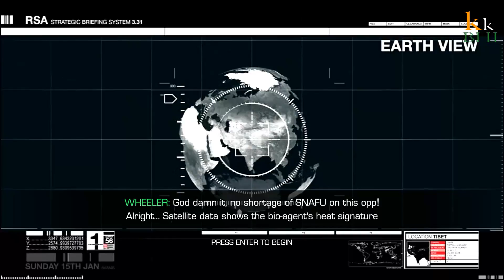Sniper Ghost Warrior 2 Gameplay Walkthrough Part 10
The diversion begins with player taking control of U.S. Marine Captain Cole Anderson, in the Philippines, with CIA Special Agent Diaz advancing toward an old Russian radar post to obliterate it while chipping away at a tip that a few soldiers of fortune had amassed there to facilitate an arrangement for a bio-operator WMD. While Diaz demolishes it, he catches adversary radio babble about the catch of a covert agent working for the PSC by the hired soldiers. Diaz charges a group to safeguard the agent while Anderson advances toward give covering fire from a give in ignoring the resort, where the warrior is being held hostage and where the gathered arrangement is booked to occur.

They spare the warrior, be that as it may while observing the arrangement Anderson sees one of the merchants to be Merinov, an old aquantaince from his past, and in this way the whole group is trapped by an adversary expert sharpshooter and everybody with the exception of Anderson is either murdered or caught. Anderson heads to a town to catch the exchange of the bio-weapon and additionally his caught partners. He figures out how to save Diaz and Gomez similarly as they are going to be executed, however the Bio-Weapon is lost. The two operators connect up with Anderson, yet Gomez is executed while getting away from the seeking after hired soldiers. After effectively getting away from their followers Diaz comments, "it's Sarajevo once more".

Anderson has been sent to the brig for ignoring direct requests (safeguarding his colleagues as opposed to securing the Bio-Agent WMD which was the essential target). He recalls occasions in Sarajevo, 1993, where he and his spotter Carl Maddox were entrusted to take pictures of genocide by Serbian powers drove by Marko Vladic. They meet a Russian contact Merinov inside the city. In the wake of securing a vital point and taking the photos of the genocide, Maddox loses his cool unfit to watch the barbarities further, and conflicts with requests to murder Vladic. Anderson reluctantly tails him. Merinov demonstrates to them a crumbled assembling ignoring Vladic's position. Merinov leaves to discover transport for Maddox and Anderson while they trap the Serbian Commander.

Anderson shoots Vladic and they hurried to the extraction point. There Merinov deceives them to the Serbian powers and they are caught. Anderson breaks to prevent Merinov from confining US powers for the genocide. Anderson discovers from charge that Maddox is really a backstabber working with Merinov, who controlled him to murder Vladic leaving his powers allowed to partake in weapon running. He is requested to murder Maddox rather than Merinov. Anderson shoots Maddox inside a moving jeep and keeps the shell packaging of the projectile which he shot Maddox with.

Back in the jail, Diaz visits Cole, educating him that he has pulled in favors to get him out of the brig and back in real life with him as they require him to murder Merinov who is prepared to offer the Bio-Agent to a Fanatical Jihadi Warlord in Kashmir - an aftermath of which could make a war amongst Pakistan and India and benefit Merinov's weapon running activity. Diaz and Anderson go to Tibet to kill Merinov and recuperate the WMD. While in transit to the arrangement site they endure a mishap and lose their gear. In the wake of recouping their gear and getting away from a falling caveway they at long last achieve the home sitting above the snare site. While intending to shoot Merinov, Anderson sees Maddox, clearly having survived his shot leaving the helicopter. Maddox sees them and cautions their own particular hired soldier powers to the snare.

I hope you guys enjoyed the video, leave your comments about your favourite part and do give some suggestions!! and Give it a big thumbs up.